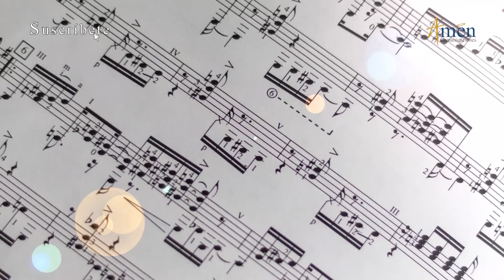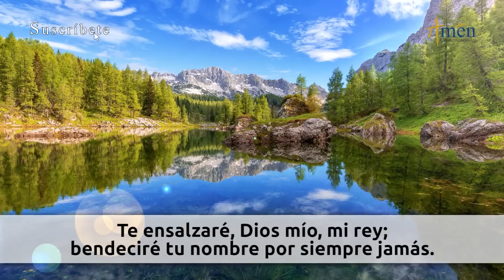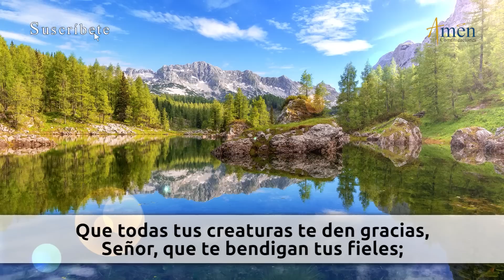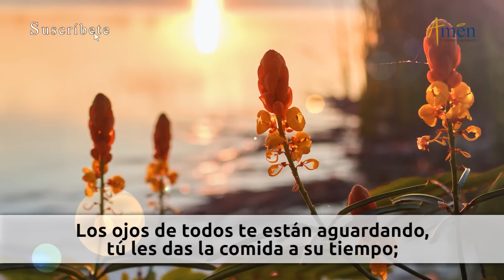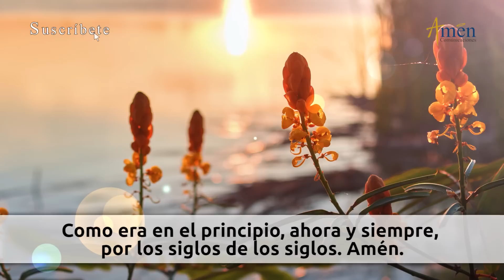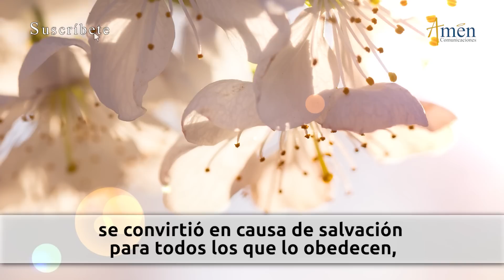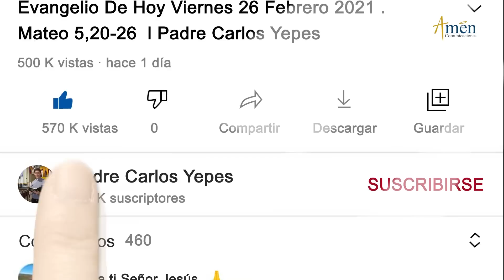Oración de la Tarde Hoy Viernes 13 Mayo de 2022 l Padre Carlos Yepes | Católica | Dios